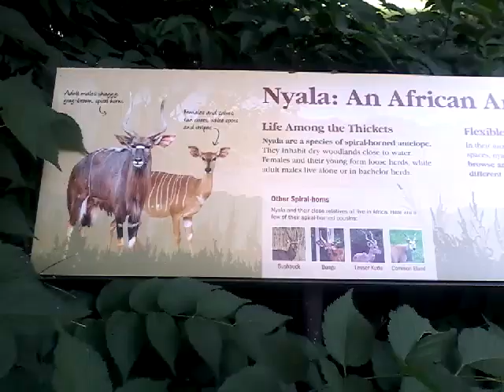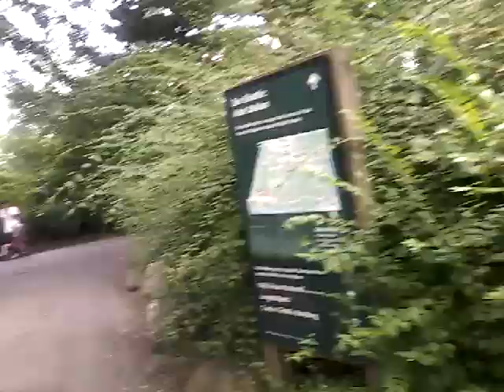Going to the Bronx Zoo Part 3. Seeing the animals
Wither21 and Cohen Sims where realy ready to go. I wanted tl stay because we were there for only 30 minutes.